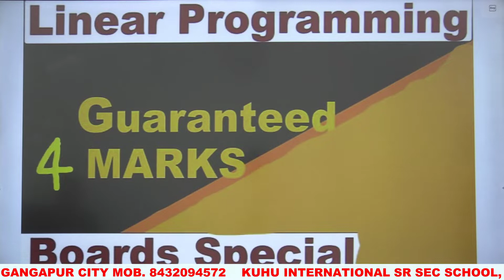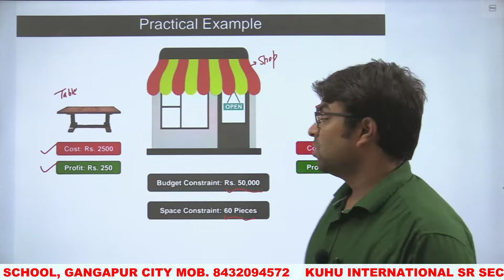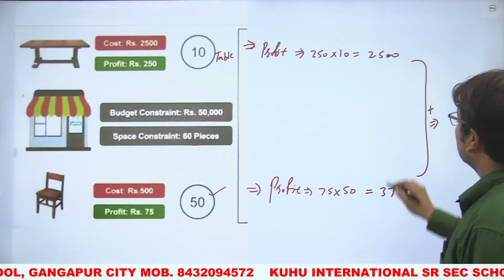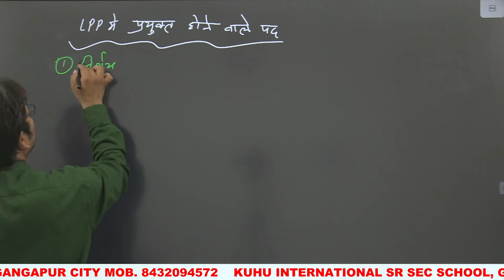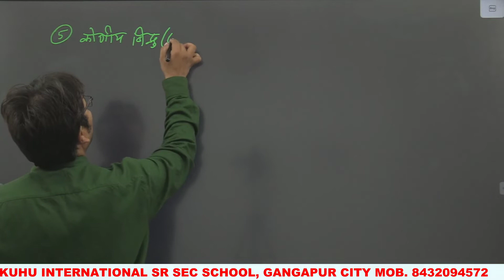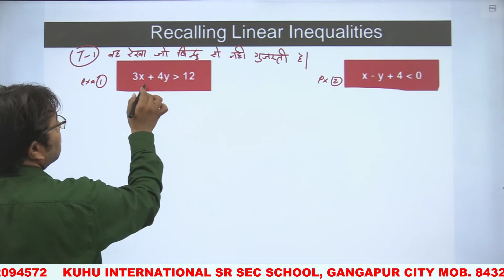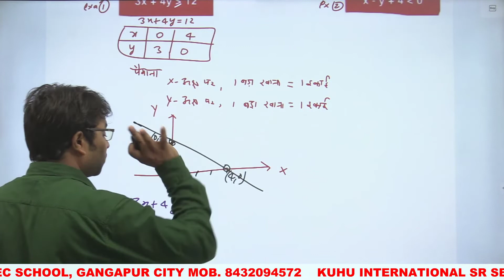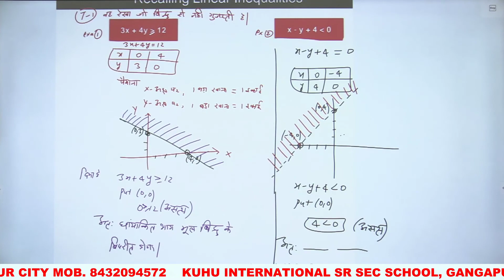Lecture -1 Linear Programming Problem [State Board Hindi Medium]